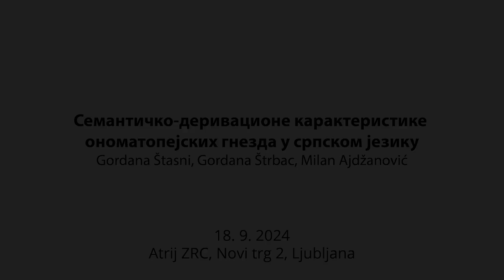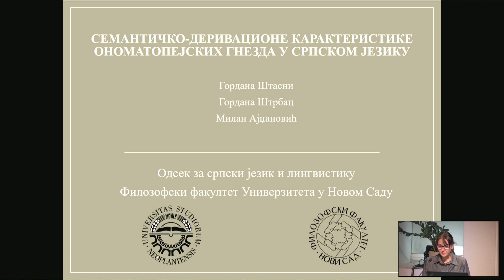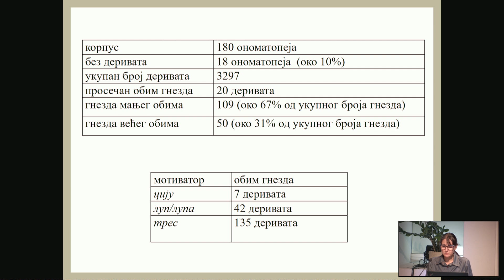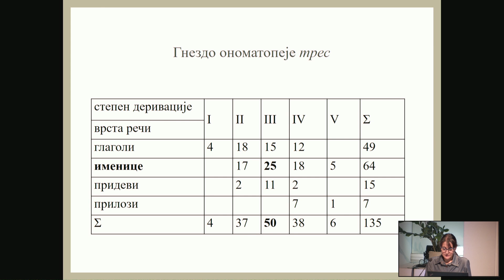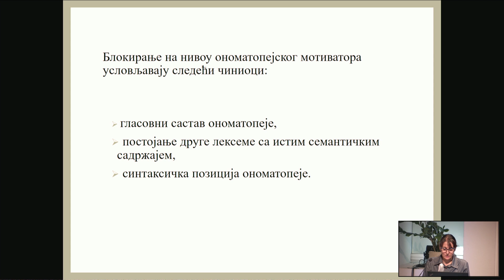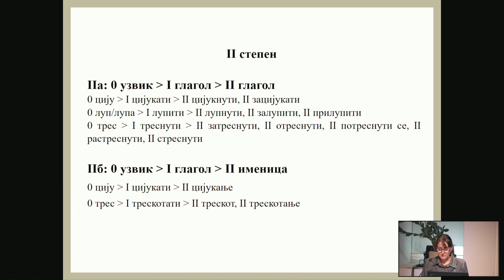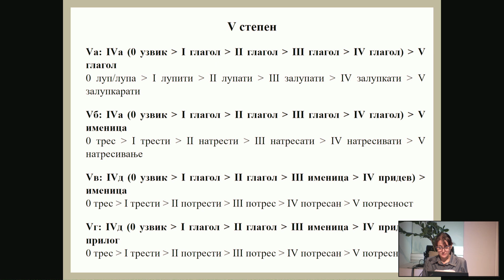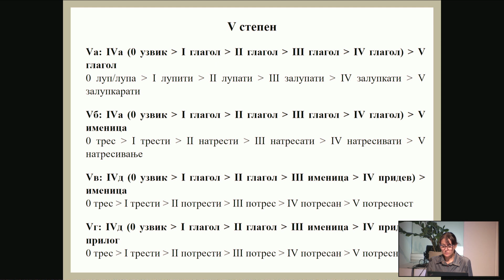Семантичко-деривационе карактеристике ономатопејских гнезда у српском језику (2.dan, 11/16)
Avtorji: Gordana Štasni, Gordana Štrbac, Milan Ajdžanović

23. mednarodna znanstvena konferenca Komisije za besedotvorje pri Mednarodnem slavističnem komiteju

Lepo vas vabimo, da si ogledate 23. mednarodno znanstveno konferenco Komisije za besedotvorje pri Mednarodnem slavističnem komiteju z naslovom Stopenjsko besedotvorje, ki je potekala od 17. do 20. septembra 2024 v Atriju ZRC, in sicer v soorganizaciji ZRC SAZU, Inštituta za slovenski jezik Frana Ramovša, Instituta “Jožef Stefan” in Filozofske fakultete Univerze v Ljubljani.